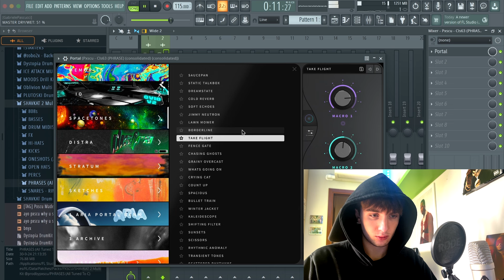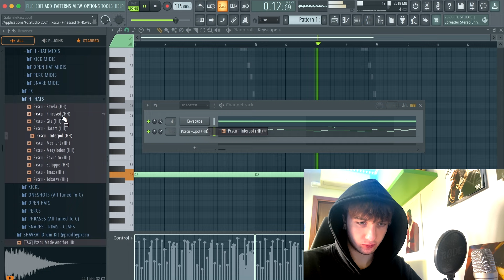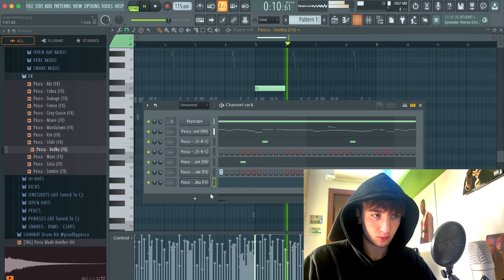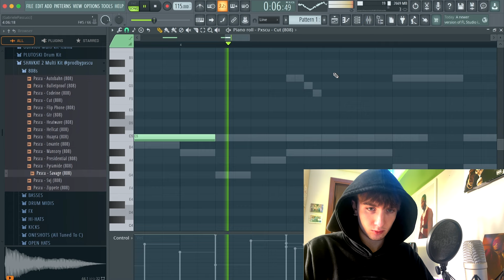Come Fare BEAT Stile TRAP FRANCESE (Simba La Rue, Freeze Corleone, ...)